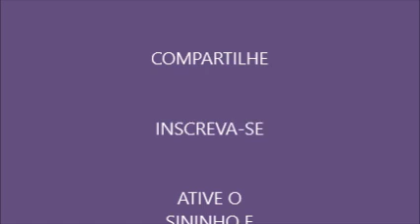TÁ NA HORA DE SABER - 616 - COLETÂNEA DE ANAEL -75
O PRIMEIRO VÍDEO DESTA SÉRIE, QUE TRARÁ, PASSO À PASSO, A ORIENTAÇÃO PARA SUA ASCENSÃO; ESTÁ

TRADUÇÃO: BLOG LEITURAS PARA OS FILHOS DA LUZ